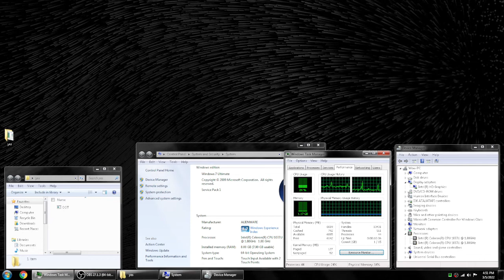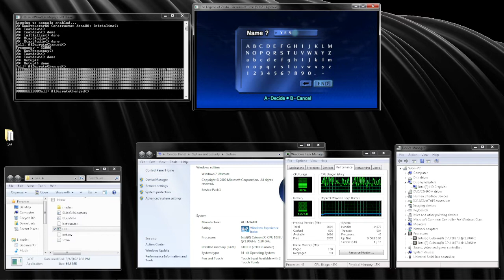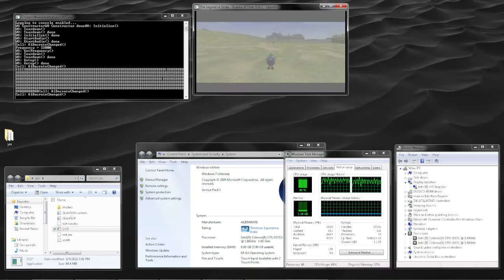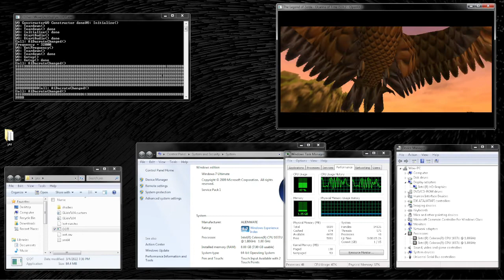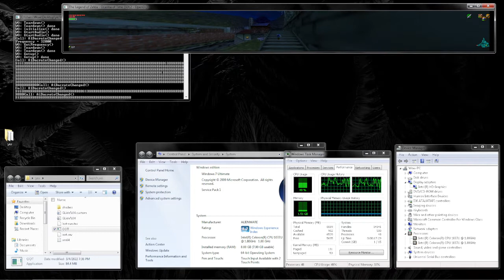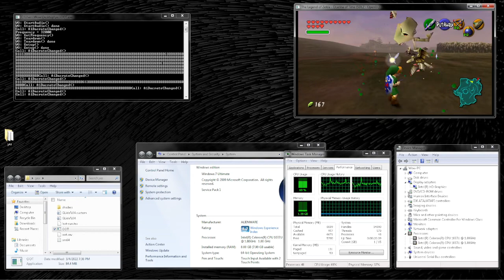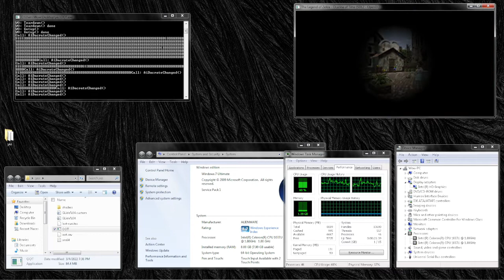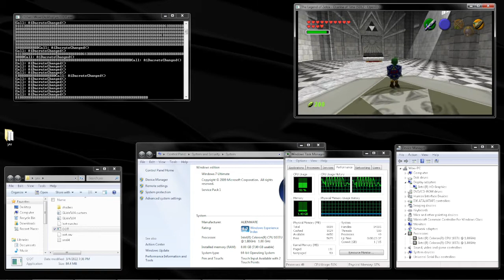Legend of Zelda: Ocarina of Time - PC Port - Open Ocarina - Celeron 1037u - Intel HD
Decompilation Project - PC Port
OpenOcarina - PC - Windows 7
March 2022

a native Microsoft Windows PC Legend of Zelda: Ocarina of Time port.  looks and works mostly ok.  does have a few rough edges that still need to be worked out, but mostly there...

MSI WOW All In One Touchscreen PC for Senior Citizens
Intel Celeron 1037u @ 1.8ghz
Intel HD Graphics for 3rd Generation Intel Processors
8gb DDR3L
500gb SATA HDD